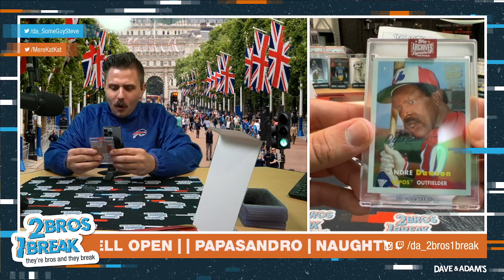MYFRIENDMIKE HITS A 1/1 IN HIS FIRST BREAK